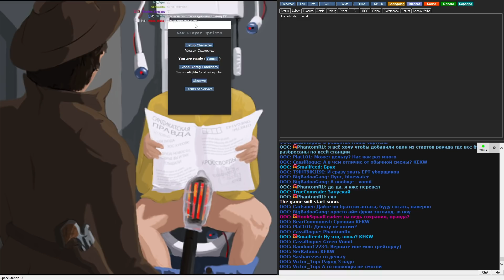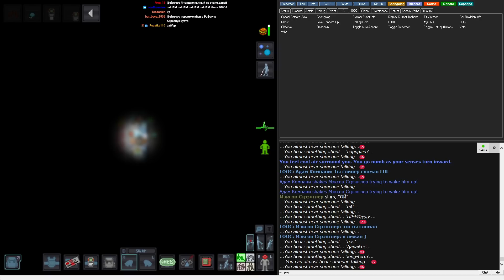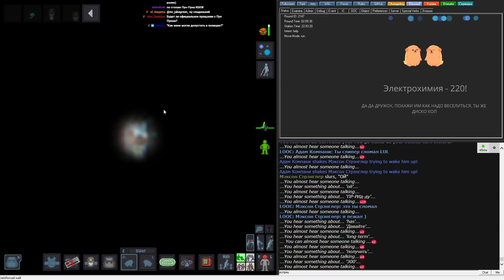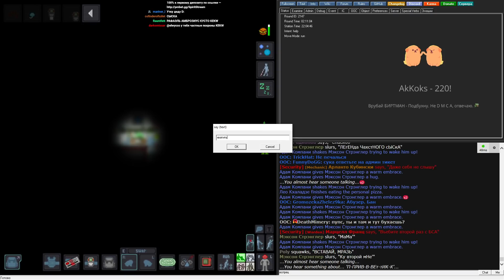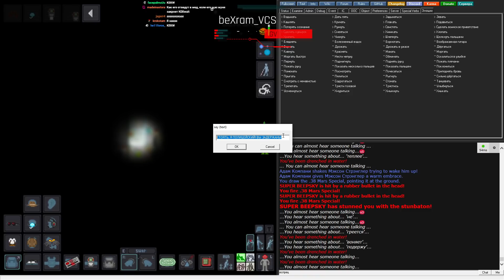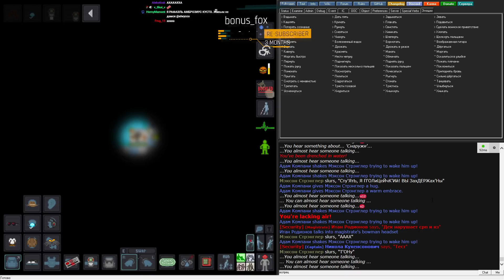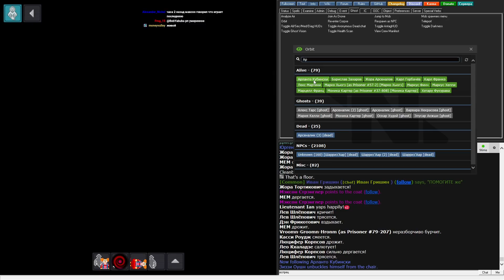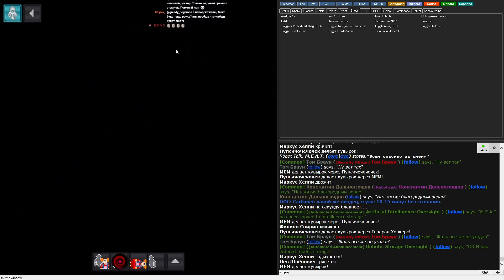[Стрим 25 - Раунд 2] Space Station 13 *ДЕТЕКТИВ* (Стрим от 11.11.21)